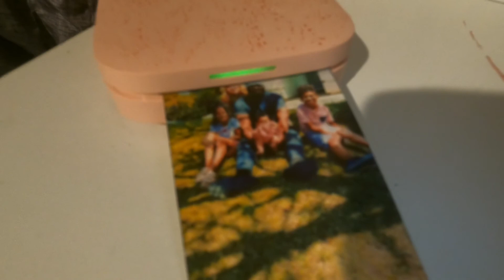June 3, 2021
PPD hits harder some days than others…but tomorrow is a new day! On another note, today was the kids last day of school so it’s officially summer vacation! ☀️